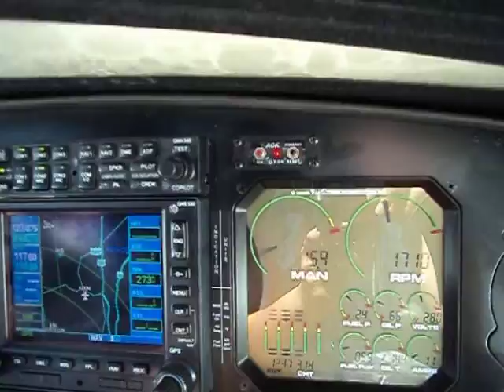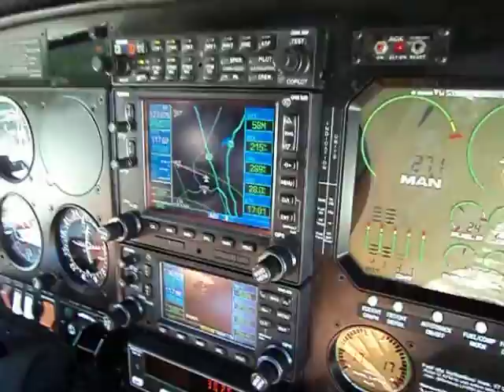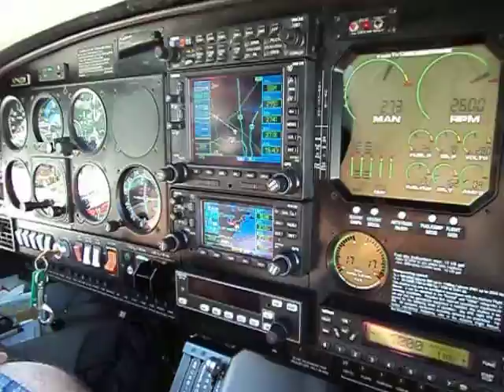Taking Flight: The DA-180 Soars from KOQN